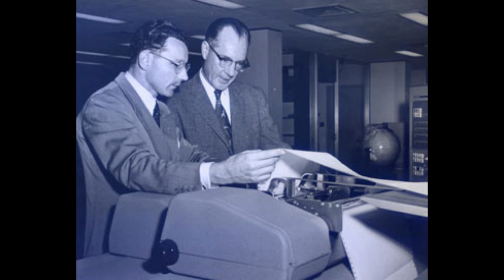Tribute to Fred Whipple an American astronomer who proposed the “dirty snowball” model for comets.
A Genuine Method to Generate Thousands of Dollars using FREE YouTube Videos Fred Whipple Died 30 Aug 2004 Cambridge, Massachusetts, United States (born 5 Nov 1906 Red Oak, Iowa, United
States). Fred Lawrence Whipple was an American astronomer who proposed the “dirty snowball” model for comet nuclei. In the
In the 1930s, using a new, two-station method of photography, he determined meteor trajectories and found that nearly all visible

meteors are made up of fragile material from comets, and that none come from beyond the solar system. who worked at the

Harvard College Observatory for over 70 years. Whipple suggested (1950) that comets have icy cores inside thin insulating

layers of dirt and that jets of material ejected as a result of solar heating were the cause of orbital changes. This model was

confirmed in 1986 when spacecraft flew past comet Halley. Whipple's work on tracking artificial satellites led to improved

knowledge of the shape of the earth and greatly improved positions on earth. youtubevideos.youtubemusic.youtubechannel.video.